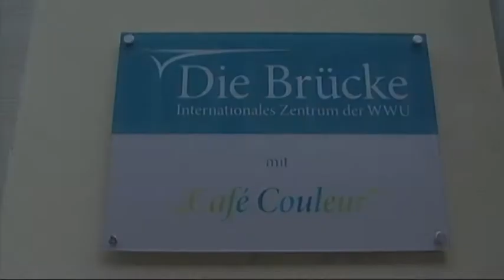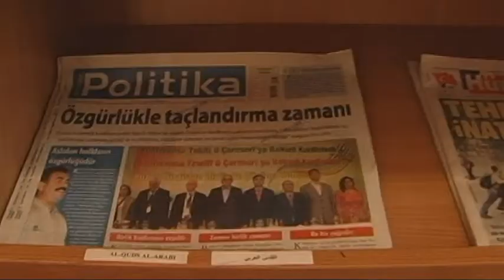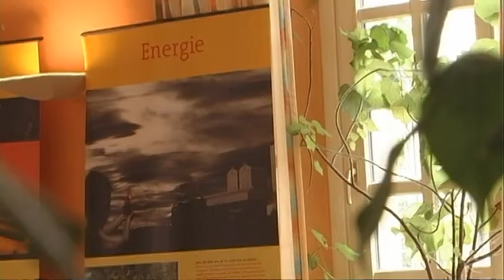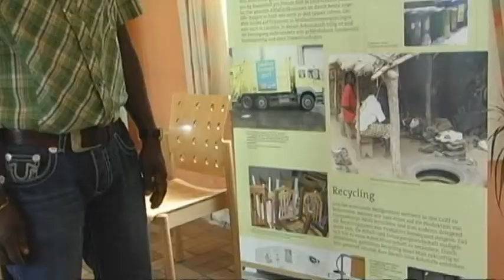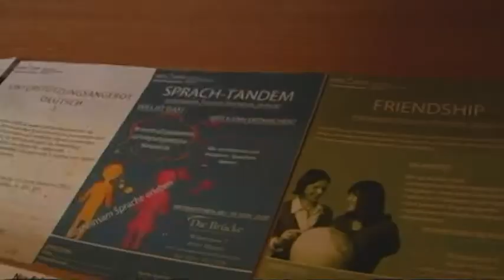MS - Meine Stadt (u.a. die Brücke in Münster)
Das Wochenmagazin von "open.web.tv" (Bürgerhaus Bennohaus) aus Münster.

In dieser Ausgabe widmet sich das Team von "MS - Meine Stadt" dem Thema Integration. Berichtet wird dabei u.a. von der RebellComedy in Köln oder der Brücke in Münster.